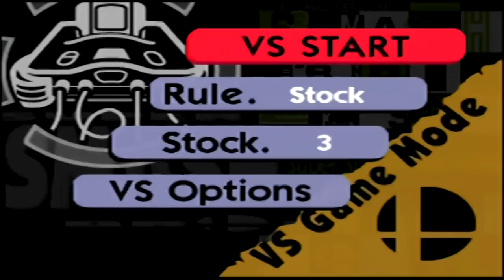Remix - Super Smash Bros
Kdin, Lindsay, Matt, and Jeremy go back and play the classic Super Smash Bros games!